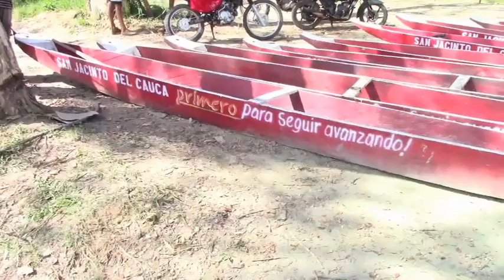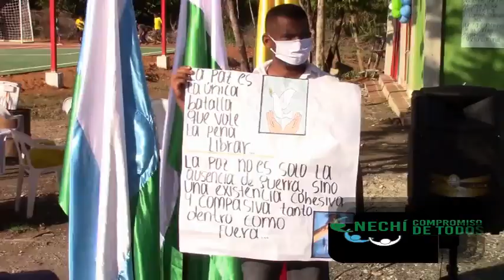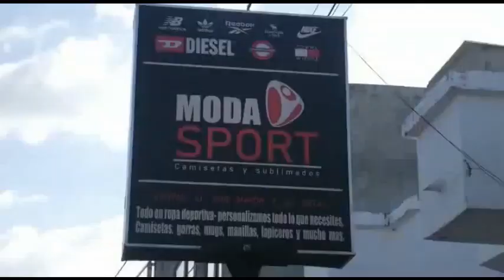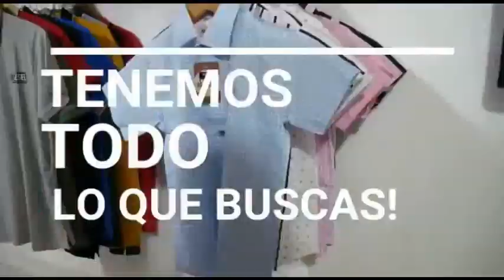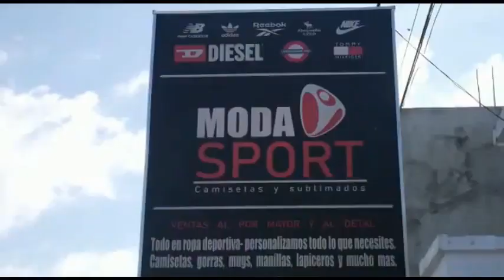Region Caribe Noticias , Primera Emisión.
Noticiero del Bajo Cauca , Sur de Bolívar  y toda la Mojana